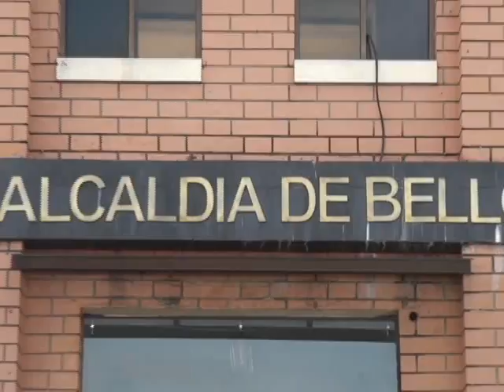La Alcaldía de Bello se suma al día sin carro por tercer año consecutivo